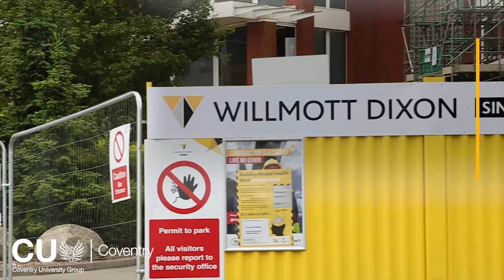CU Coventry to open £33 million new campus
CU Coventry has unveiled plans to create a £33 million state-of-the-art campus in the city to enhance its innovative education model and provide students and staff with a cutting-edge learning environment.